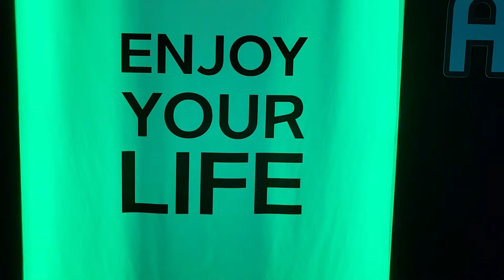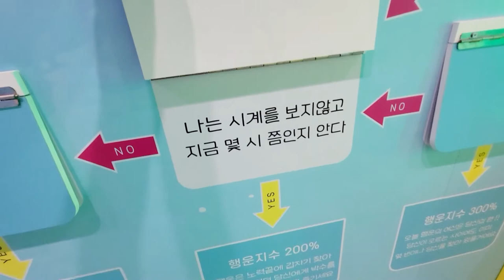앙젤루스에서 행운 찾기, 오늘 나의 행운지수는?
돌려돌려 행운의 돌림판!!
'기대도 안했는데/2주안에/취업 이직 성공'은 못 했는데
휴가중에 산 로또가 5천원 당첨되긴 했네!!! OMG

(하아..직전에 뛰고와서 숨소리 넘나 거칠다...)